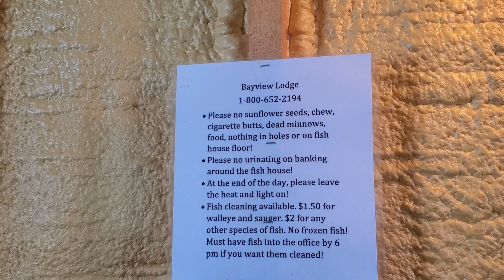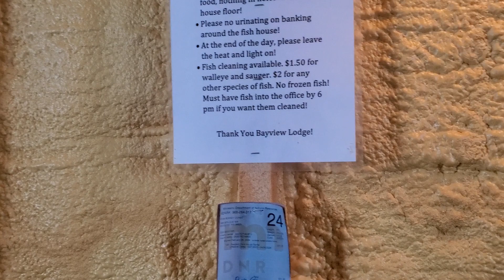Lake of the Woods Ice FishingTrip January 2024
Join us for a fishing adventure out on the ice of Lake of the Woods in Northern Minnesota! Our first time ice fishing in an ice house. We even learned about a species of fish that is totally new to us!

It you are interested in Rip A Lip Tackle merchandise please look us up on Facebook!